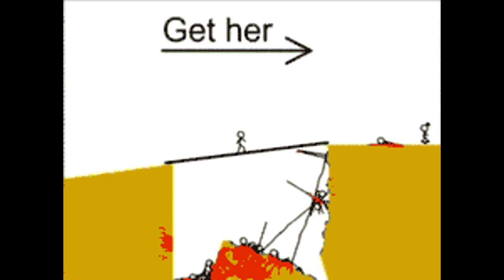AngeL I GB CoD4 Clutches + Mw2 Full Team + F*ck Juggernaut